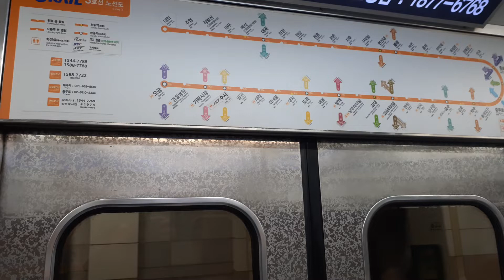코레일 3호선 3×83편성 제 K3238 열차 출입문 개폐 영상